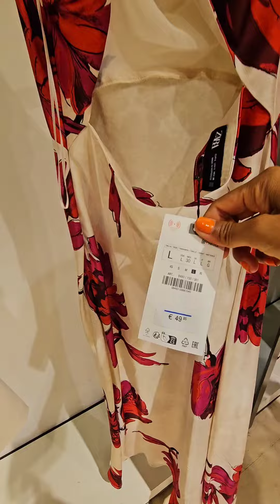Try on a new long satin dress with a floral pattern from Zara.